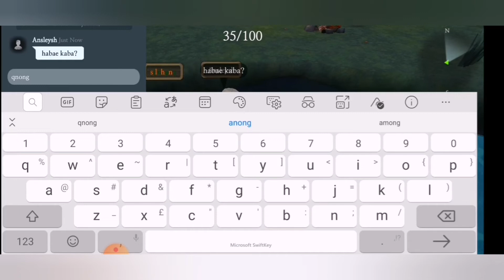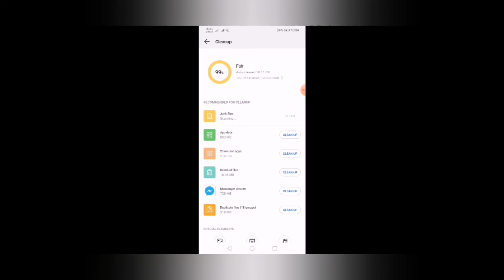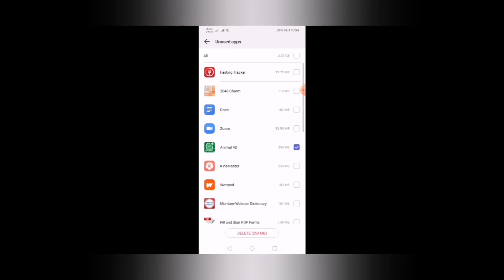Granny house online || Christine & Catherine Family Vlogs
We try the new game
Granny haunted house online
Epic fail🤣🤣